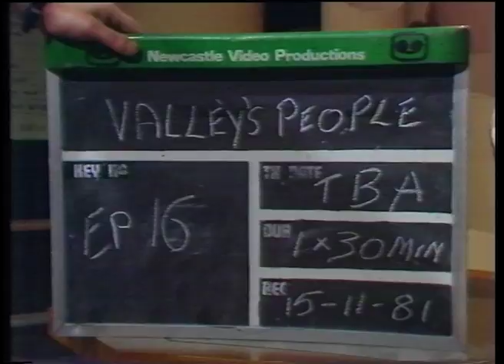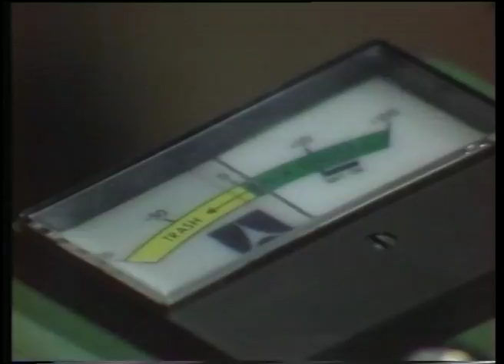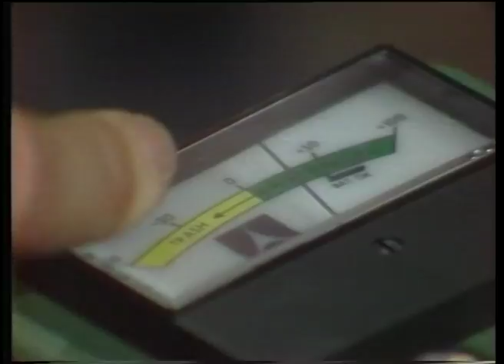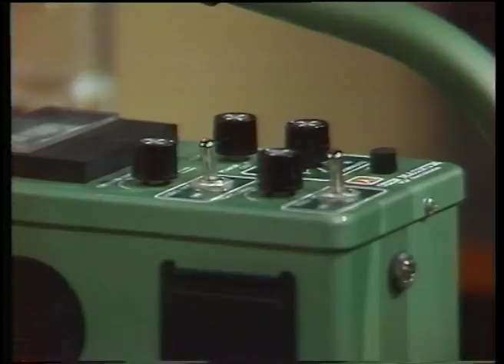NBN Television, The Valleys People, 16 1981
1:27 - 12:14 John Newtown
12:42 - 23:56 Darryl Jones

Hunter Valleys Ron Hurst interviews two individuals from the region to discuss their very own personal collections and founding’s which play an evidential role in Australian history.

The Rathmines of Lake Macquarie, a sea plane base in Australia which may not be so critically recognised most people for its contribution for World War 2. Hurt’s first guest John Newtown was a part of this project as a photographic survey, one of the only individuals alive who has physically recorded all the information and facts you need to know about the Rathmines base.  As the base no longer exists, Newtown’s work is the only source of information of the Rathmine that remains which accumulated over 2 years worth of research. Newtons files includes black and white images of the plane crafts and records of all the 168 Catalina Planes at the Rathmines base. As the base closed in 1960, their only remains one Catalina aircraft takes residence at the Canberra Museum. An intriguing discussion between Hurst and Newtown truly engages the audience through personal anecdotes of Newton and the detailed information discussed of the 3,000 men who were apart of the Rathmines.

The search for gold domestically across Australia has always been a memorable aspect of the nation’s history, but The Valley’s People final guest Darryl Jones suggests that most individuals have used wrong procedures for gold prospecting. Bendigo born Darryl Jones in 1977 first heard of the introduction of Gold Detectors in America and immediately thought about the potential of using this invention to seek gold. Jones found that the metal detector would respond to gold in the nugget form and then research’s locations across Australia with an ideal climate for gold. He ventured to Tipperary where he found five quarter ounce pieces of gold, Jones comments on the rate of success is “Instantaneous” for gold as he argues that it depends on a lot of factors, “It’s all about the operator Ron”. Jones has now introduced a new edition of the metal detector which has two panels which indicate “Trash or “Treasure”, distinguishing between different forms of metal and gold.